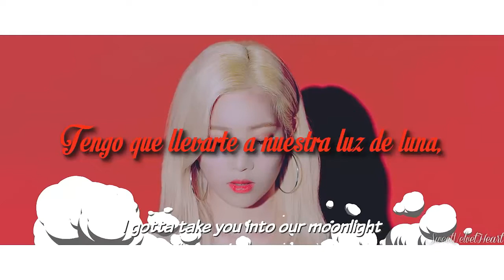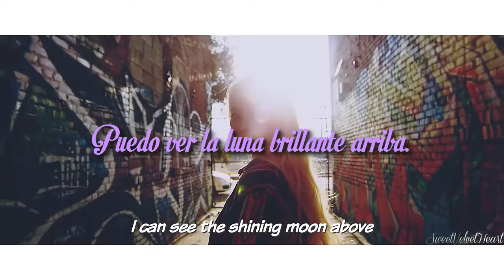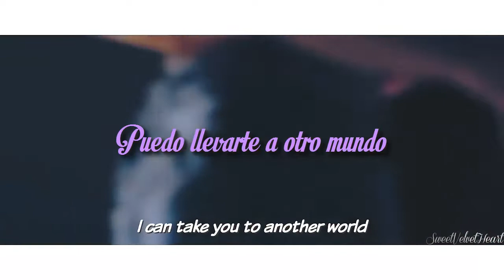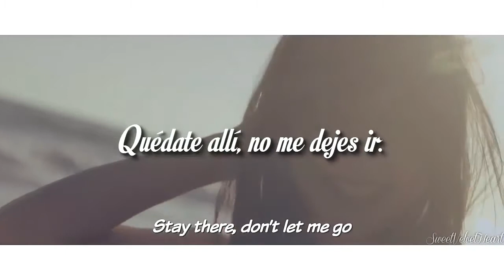╰LOOΠΔ ODD EYE CIRCLE ♡ Loonatic [SubEspañol - English]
♢ ♡Colores♡ ♢
♡Choerry: Morado
♡Jinsoul: Azul
♡Kim Lip: Rojo
♡Todas: Blanco